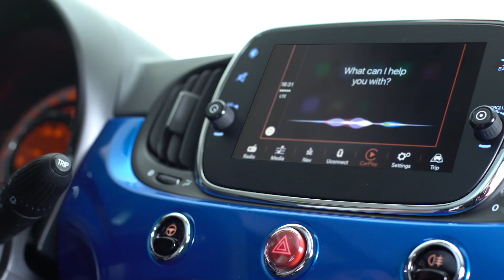Fiat | 500 Mirror - Siri: La integración de Apple CarPlay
La integración de Apple CarPlay en el 500 Mirror te permite utilizar Siri sin apartar la vista de la carretera: solo tienes que conectar tu iPhone al coche con un cable adecuado.

Para activar Siri, mantén pulsado el mando de control por voz del volante. Puedes pedirle direcciones, dictarle mensajes, hacer llamadas, reproducir música o incluso consultar el tiempo. Siri, te responderá al instante.  Con Apple CarPlay, puedes acceder a tus funciones favoritas del iPhone desde la pantalla del 500 Mirror.

Creemos en el futuro, y todavía más en la pasión de nuestras ideas: sabemos que son esos los elementos que impulsan nuestros mañanas.
No necesitas mucho para tenerlo todo.